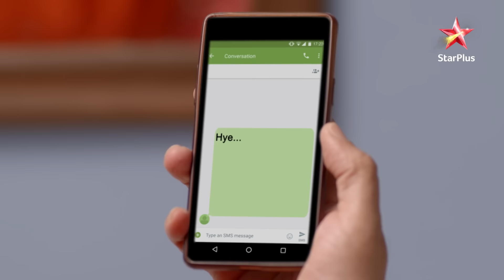Khichdi | Babuji goes missing!